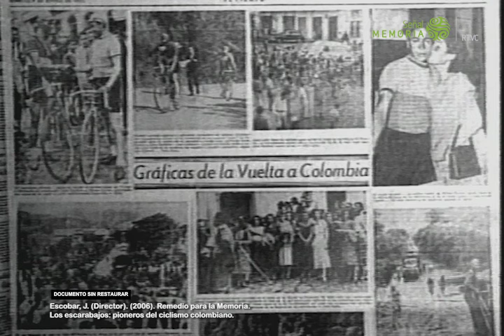El cerebro mágico de Carlos Arturo Rueda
Parte del reto que implicó la realización de la Primera Vuelta a Colombia en 1951, fue la narración deportiva del evento. A pesar de que no existían transmisiones radiales en vivo esto no detuvo a Carlos Arturo Rueda, quien haciendo uso de sus habilidades narrativas logró construir una historia mítica del ciclismo colombiano y emocionar a miles de radio escuchas que acompañaron la transmisión de el evento ciclístico más importante del país.